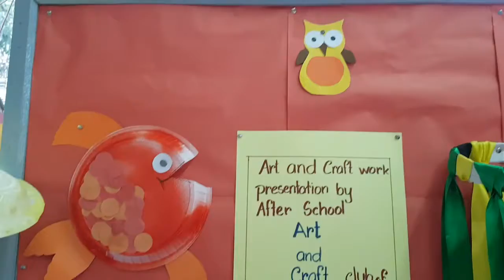Handicraft, Craft work, Handiwork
আমাদের লক্ষ্য দেশে এবং বিদেশে, সর্বস্তরের মানুষের কাছে চিকিৎসা সেবা পৌঁছে দেয়া।